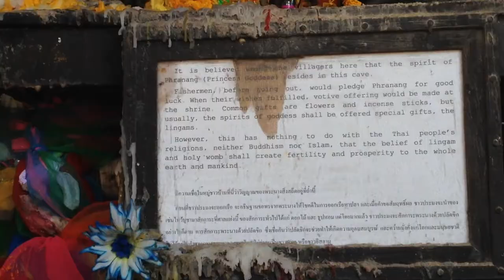Krabi: 4 Islands and a Night Market